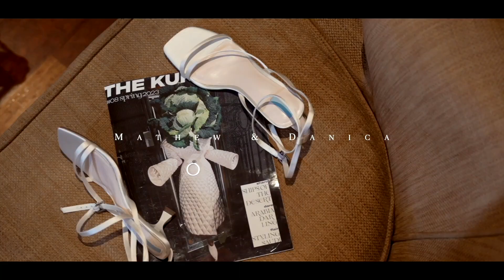"Exquisite Love Unveiled: A Luxury Wedding, Arabian Ranches Golf Club, Dubai - The Birds & The Bees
Welcome, lovely viewers, to a magical journey filled with love, elegance, and the breathtaking backdrop of Dubai's Arabian Ranches Golf Club! I'm Kerrie from The Birds & The Bees, your dedicated destination celebrant from the UK, and I am beyond thrilled to share the highlights of an unforgettable luxury wedding celebration that unfolded in this opulent oasis as 2023 drew to a close.

Opulent décor, a stunning couple, and the magnificent Arabian Ranches Golf Club in the backdrop. Your passport to a dreamy destination wedding awaits!

"Dubai, a city known for its grandeur, played host to a wedding that was nothing short of a fairytale. As a destination celebrant from the UK, I had the privilege of orchestrating this symphony of love, and every detail was meticulously curated to perfection."

Watch as we take you through the opulent venue adorned with luxurious floral arrangements, elegant drapery, and ambient lighting that transformed the Arabian Ranches Golf Club into a romantic haven by the talented Olga Pashchenko from @weddingplannerdubaiuae

Immerse yourself in the heartfelt vows exchanged under a floral arch, with the iconic Dubai skyline as the backdrop. Witness the emotional moments, the laughter, and the tears of joy as the couple said "I do" in a ceremony that will be etched in their hearts forever.

 "Thank you for joining us on this journey of love and luxury fabulously captured by @km.klicks.  If you dream of a destination wedding that surpasses your wildest expectations, consider a wedding abroad, and let me, your destination celebrant from the UK, turn your dreams into a reality.